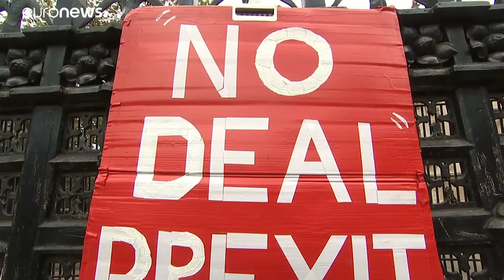A brit parlament alsóháza megszavazta a brexit alapelveit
A brit alsóház viszont elutasította azt a javaslatot, amely megszabná a parlamenti munka további időrendjét.…